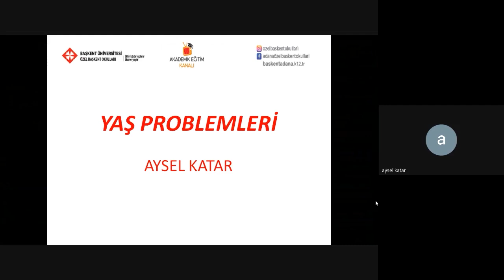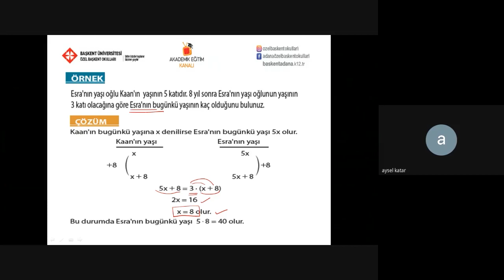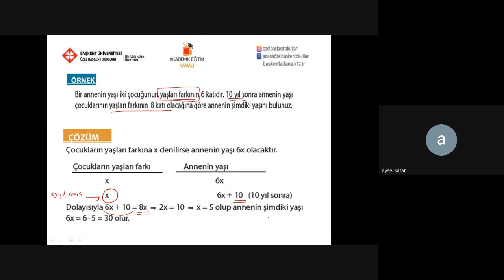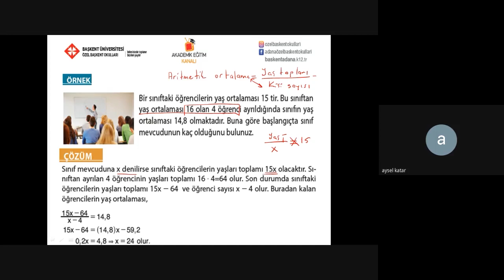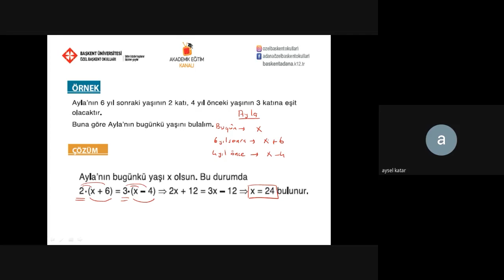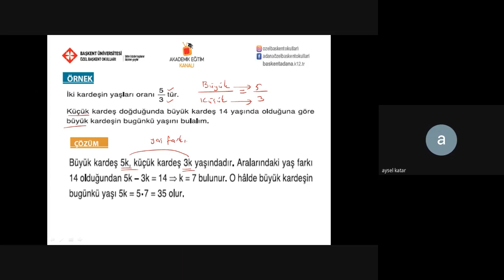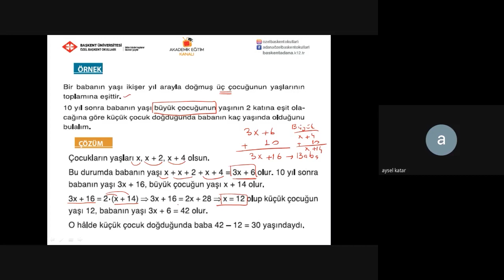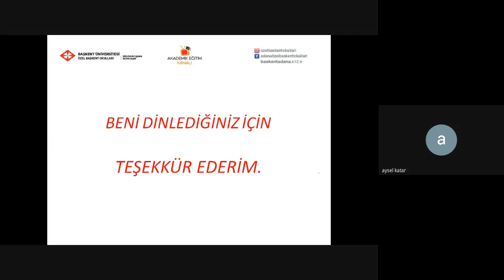30- Yaş Problemleri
ÖZEL BAŞKENT OKULLARI 11. SINIF MATEMATİK DERSİ